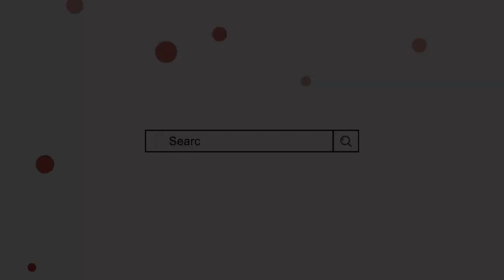Furqan Name Meaning | फुरकान नाम रखना जायज नहीं है? | Mufti Sadaqat Official | Furqan Name Info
فرقان کے معنی, فرقان نام کا مطلب, فرقان نام رکھنا کیسا | از مفتی صداقت حسین قاسمی

Furqan Name Meaning In Urdu
Furqan Naam ka Matlab
Furqan Naam ke mayne
Furkan name meaning
furkan naam ka matlab
Mufti Sadaqat Official
Mufti sadakat
فرقان کے معنی
فرقان کا مطلب
فرقان نام کا مطلب
فرقان نام رکھنا جائز نہیں ہے